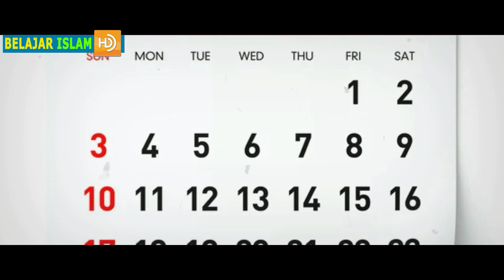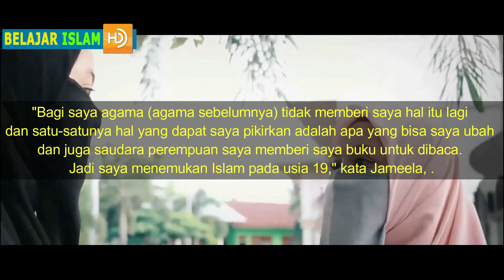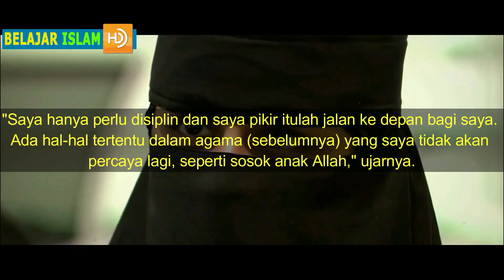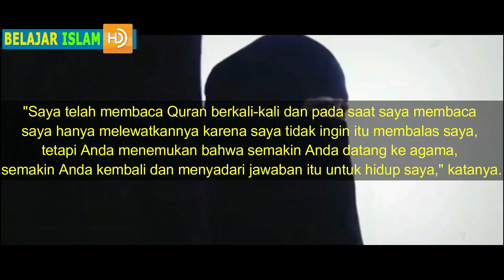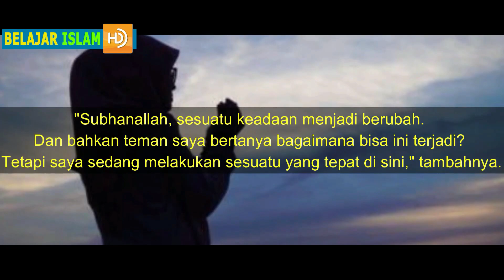KISAH NYATA SEORANG PUTRI NASRANI YANG TERTEMBAK SAAT PERINGATAN MAULID NABI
Dalam memperingati Maulid Nabi SAW, berbagai tradisi yang dilakukan masyarakat, antara lain diadakan pembacaan syair-syair maulid. Syair-syair maulid itu beragam, antara lain ad-Diba’i, al-Barzanji, Asyraf al-Anam, al-Azzab, dan al-Habsyi.

Apabila sampai pada asyraqal, maka syair-syair itu dibaca dalam keadaan berdiri (qiyam), terkenallah ungkapan syair thala’al-badru’alaina, seakan-akan menyambut kedatangan Nabi Muhammad SAW sewaktu beliau tiba di Kota Yastrib yang kemudian dijuluki nama al-Madinah al-Munawarah.